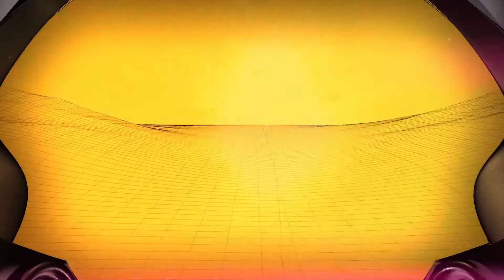Join the new edition of Build Up!, the open challenge for startups of Ferrovial!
Do you have a technological project that can transform the construction sector? We are looking for start-ups and entrepreneurs who want to solve the Build Up! challenge and collaborate with Ferrovial in the development and implementation of their idea. Join us!